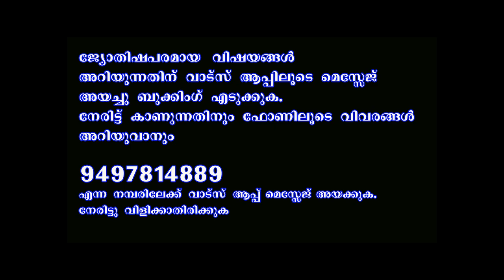പുണർതം II ഇതുവരെ ജോലി ആയില്ലേ II ഈ വഴിപാടുകൾ ചെയ്യുക II ജോലി കിട്ടും II തൊഴിൽ പുഷ്ടിപ്പെടും